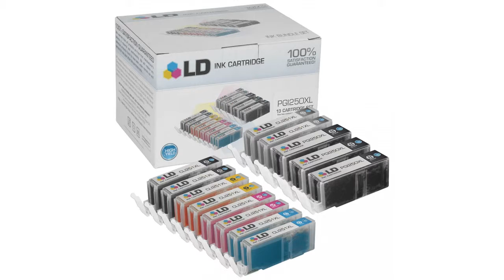Canon Ip8720, Mg6320, And Mg7120 - Set Of 13 Ink Cartridges - Pgi-250Xl And Cli-251Xl Features Video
Learn about the Canon Ip8720, Mg6320, And Mg7120 - Set Of 13 Ink Cartridges - Pgi-250Xl And Cli-251Xl

Looking for sweet deals on environmentally friendly ink? Check out LD Products!

• quality alternative cartridges for less
•  cartridges work just like name brands
•  compatible cartridges won’t void warranty

Wanna see more?